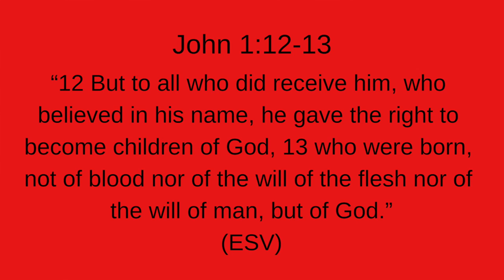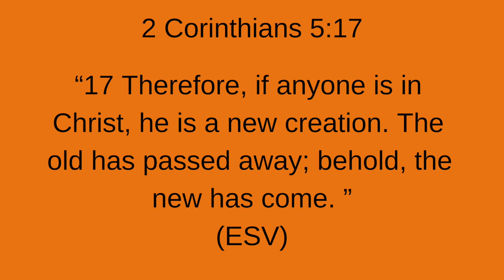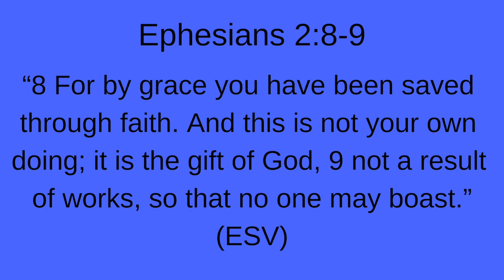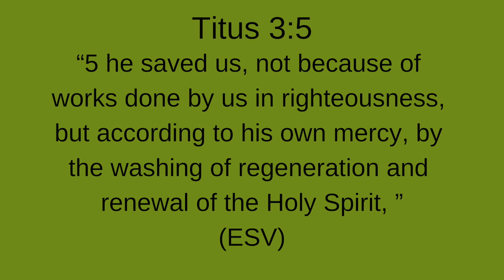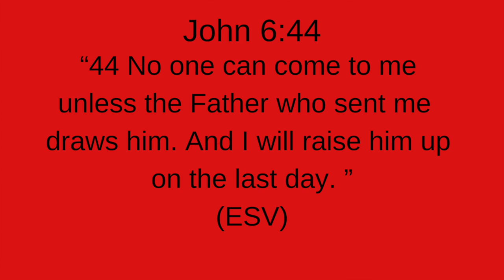John 1:12-13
This video is about John 1:12-13, God, Jesus, Grace